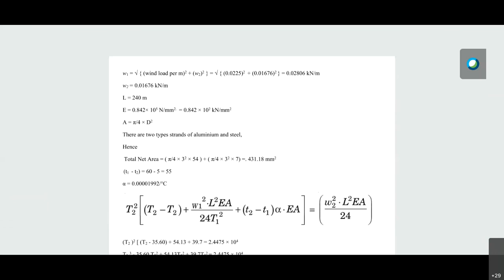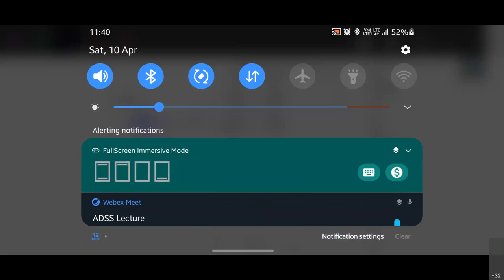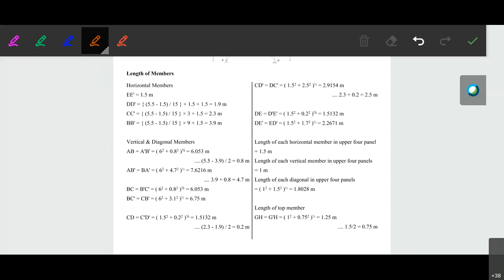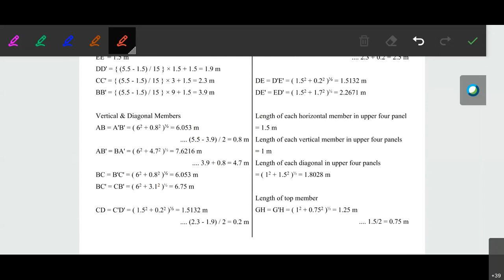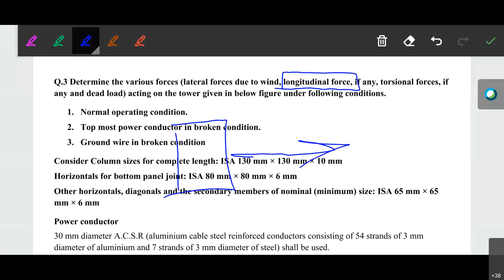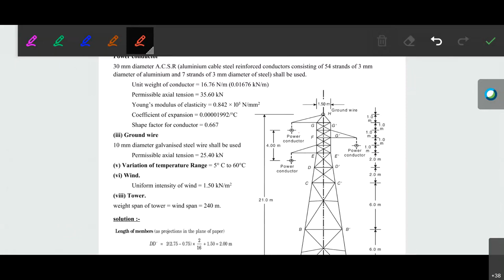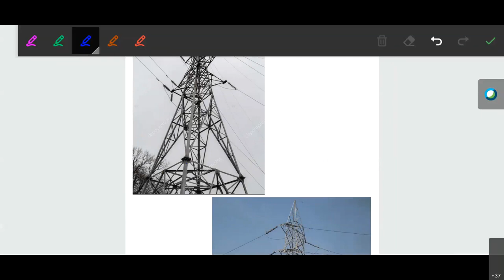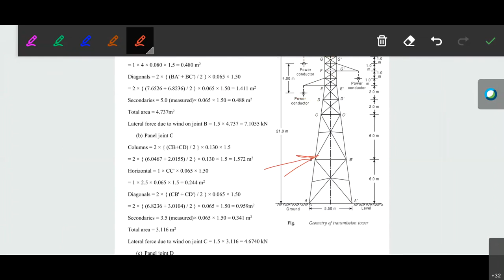ADSS : Transmission Line Tower Numericals (Part 4)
Advance Design of Steel Structures

Geometry of Transmission Line Towers, Dead load Calculation, Analysis of Forces in steel trestles.
Analysis of Lateral forces due to wind, longitudinal force, if any, torsional forces, if any and dead load in normal condition, power conductor broken condition and ground wire broken condition.

Video Language : English + Marathi